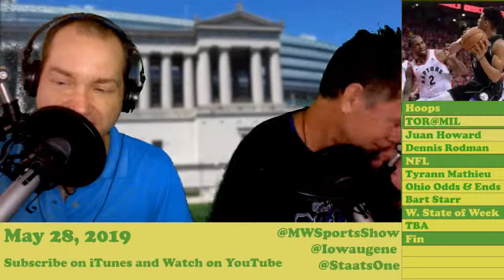May 28: Memorial Day, Bucks Lose, Bart Starr RIP | The Midwest Sports Show